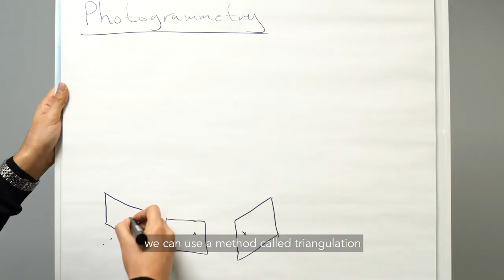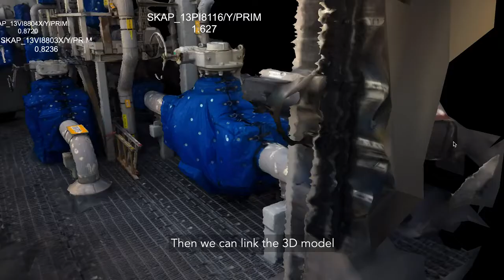フォトグラメトリーとデジタルツイン技術の応用｜Photogrammetry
フォトグラメトリーとは写真から３Dモデルを生成する技術です。Cogniteではカメラやドローンを使って写真を撮り、正確なフォトグラメトリーを実現しています。そして、その3Dモデルにセンサーなどのデータを関連づけることで、スマートメンテナンスなど、産業のデジタルトランスフォーメーションに貢献しています。
また、フォトグラメトリー技術を用いて正確なデジタルツインを作成することが可能です。